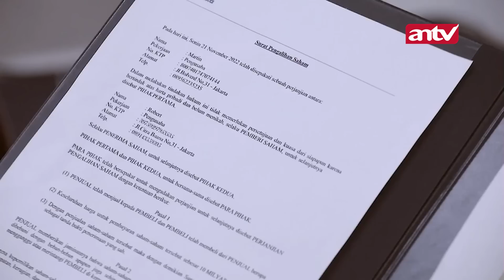Gak Diduga!! Ternyata Felix yang Beli Perusahaan Martin! | Bintang Samudera ANTV | Eps 77 (4/4)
Sinopsis Sinetron Bintang Samudera episode 77 Aditya cemas karena tidak bisa menolong perempuan itu. Dia curiga ada hubungannya dengan kejahatan Brama. Di sisi lain, Brama menyekap Prima untuk diambil ginjalnya. Agnes menatap Prima sinis dan senang ketika mengetahui golongan darah perempuan terdebut O negative.

Kini beragam tayangan kesayangan anda di ANTV bisa disaksikan kapan saja dalam genggaman tangan. ANTV ANTVofficial ANTVKlik ANTVLovers bintang samudera film bintang samudera antv bintang samudra antv film bintang samudra full trailer sinetron bintang samudra bintang samudra antv sinetron bintang samudra pemain bintang samudra bintang samudra antv sinopsis sinetron bintang samudra antv